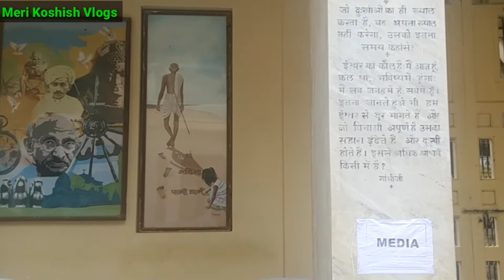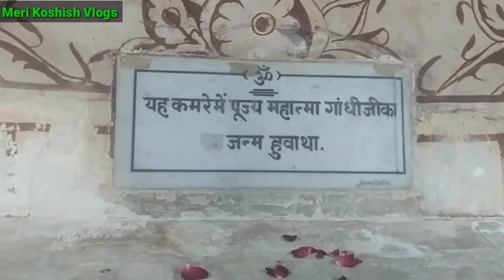Kirti Mandir Porbandar / Mahatma Gandhi's Home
तो आज मैं आपको अपनी इस यात्रा में लेकर चलूंगा गांधी जी के जन्म स्थान पोरबंदर, और दिखाऊंगा आपको वह कमरा जहां पर गांधी जी का जन्म हुआ था, उम्मीद है कि यह वीडियो आपको बेहद पसंद आएगी, लाइक और चैनल को सब्सक्राइब करना ना भूले,

 उम्मीद है ये जानकारी आपको बेहद पसंद आयेगी!